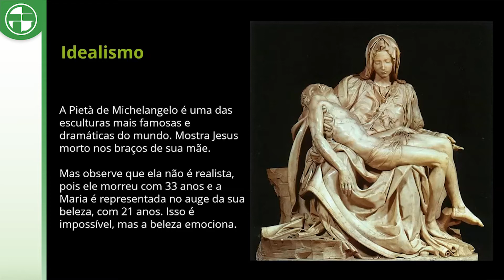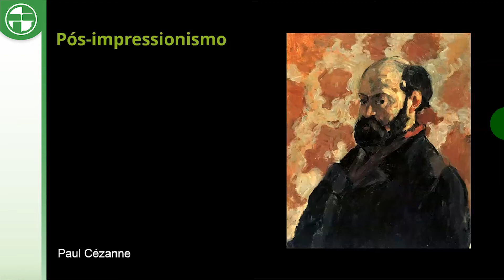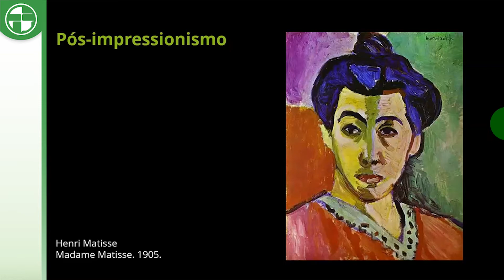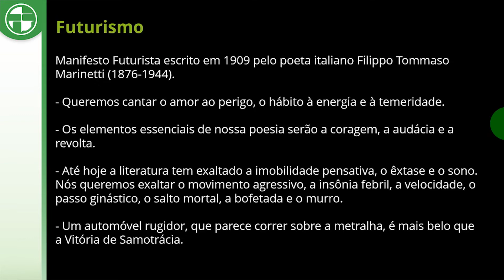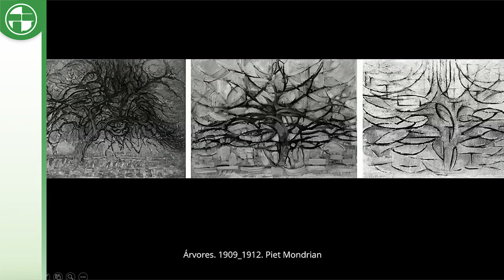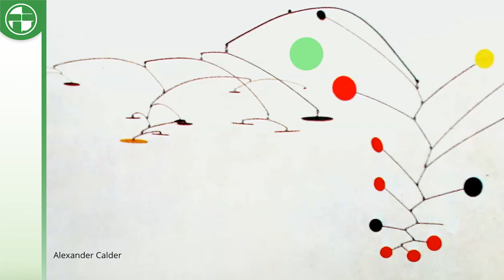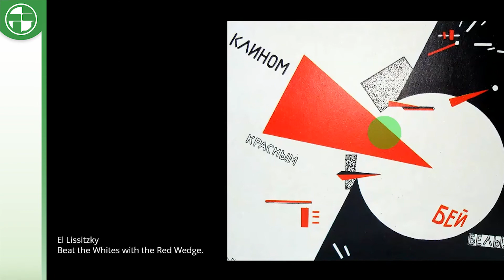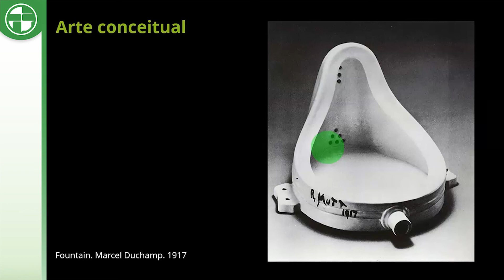ARTES - Do Naturalismo à Abstração